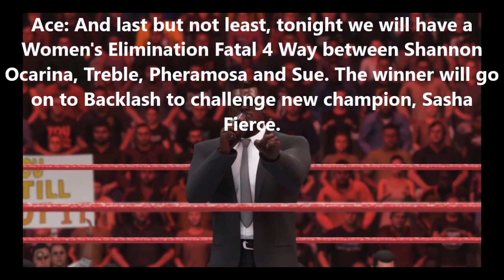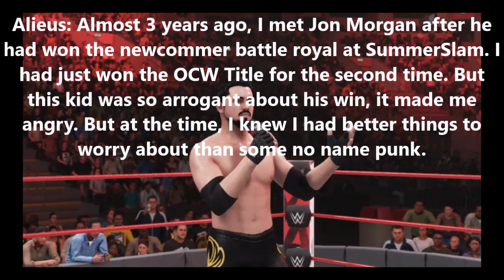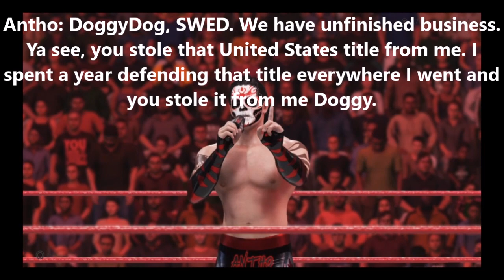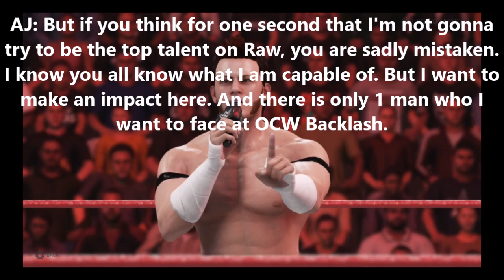OCW Raw After WrestleMania 2 Highlights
OCW Raw After WrestleMania 2 is here! Witness the fallout of the showcase of immortals. In this episode, Alieus will explain his actions from the MITB Tournament. Also Mr. Ace will have some important announcements regarding championship gold. Plus Jonathan Morgan, Shannon Ocarina, DJ Hero, Antho, SWED and more!

Songs:
Rise Up by Skillet
Numb by Fame on Fire (Cover)
Riot Time by Powerman 5000
The Warning by Ovira
Ready To Roll by Jet Black Stare
Stand By Me by Stereopony
Help Is On The Way by Rise Against